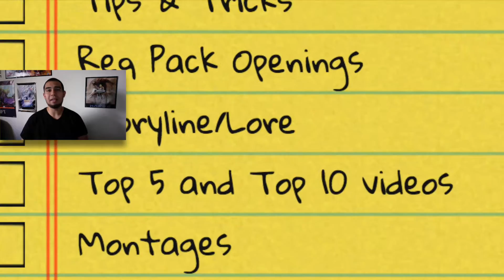Halo 5: Guardians | 16-2 Arena Slayer Gameplay on Pegasus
What types of Halo 5: Guardians videos would you like to see the most?

In this video, I get some pretty sick snipes and multikills. I'm still working on my form, and I still have the dream to one day become a Halo 5: Guardians pro.

Halo 5: Guardians | 16-2 Arena Slayer Gameplay on Pegasus  was created under Microsoft's "Game Content Usage Rules" using assets from Halo 5: Guardians, and it is not endorsed by or affiliated with Microsoft.